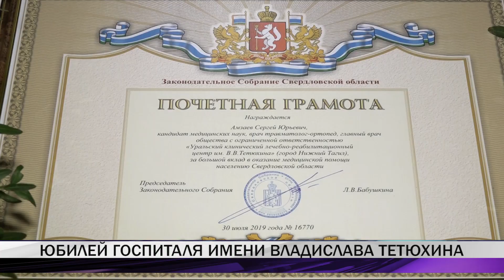Юбилей госпиталя имени Владислава Тетюхина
Юбилей отметил Уральский клинический лечебно-реабилитационный центр имени Владислава Тетюхина. Госпиталю исполнилось 5 лет. За это время более 26 тысяч человек получили там квалифицированную медицинскую помощь. В честь дня рождения сотрудники лечебного учреждения получили награды. С подробностями Анна Кизилова.